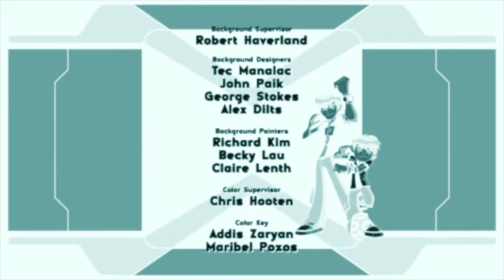Thomas The Tank Engine To Be Afraid Of Ben 10 Omniverse On Aliens Major